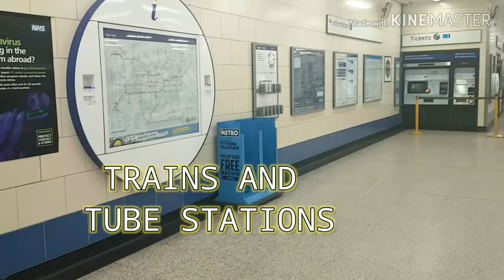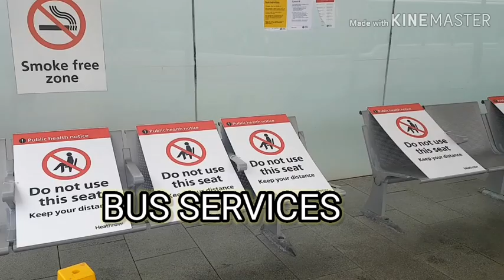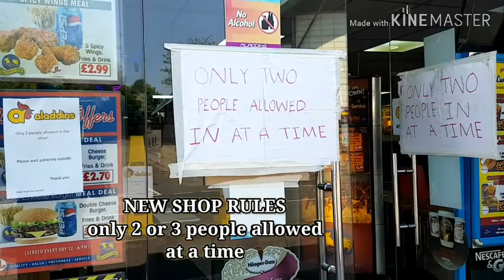Lockdown in London / london ka lockdown#Uklockdown#pakistani mominukvlogs#SaadiaAhmedVlogs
Lockdown in London / london ka lockdown#Uklockdown#pakistani mominukvlogs#SaadiaAhmedVlog

Video explains all the changes in people's lives, changes in regulations for going out ,transportation,and shopping